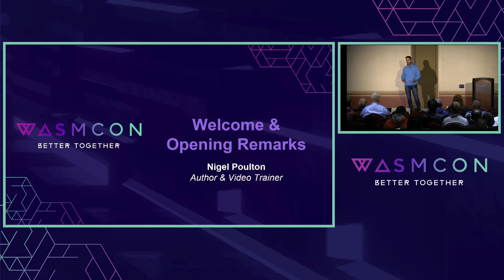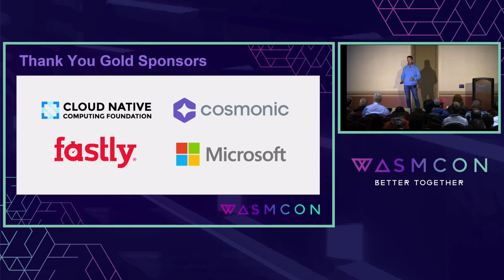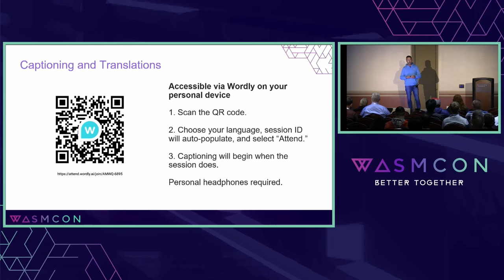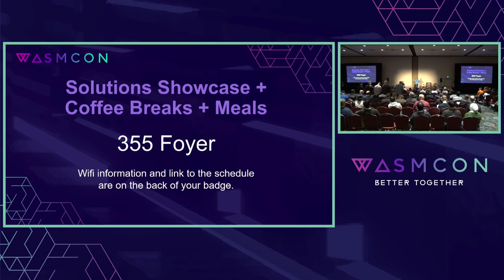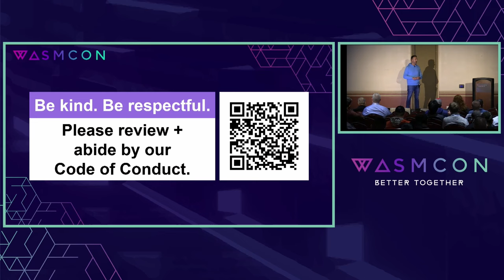Keynote: Welcome & Opening Remarks - Nigel Poulton, Author and Video Trainer